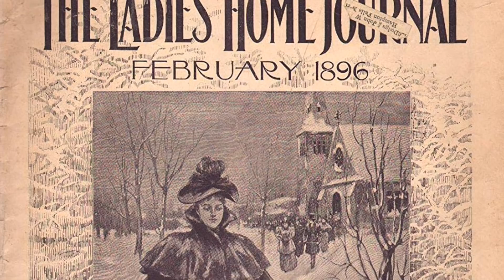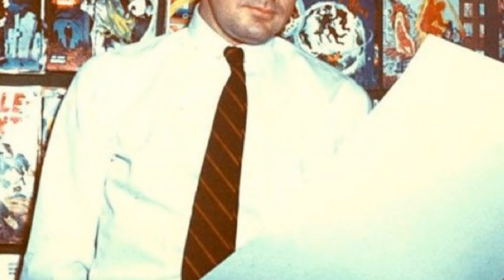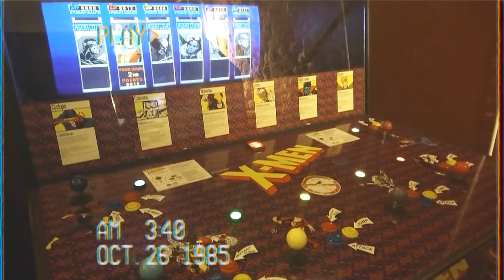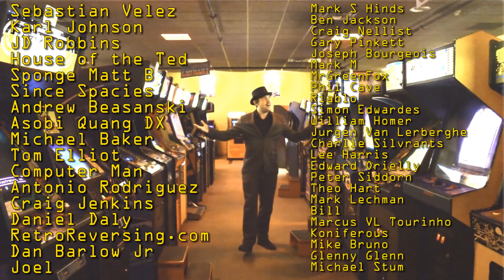X-MEN ARCADE - HISTORY of one of THE GREATEST EVER !? - Retro Gaming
Today, Top Hat Gaming Man discusses the history of the X-Men Arcade, one of the greatest multiplayer Arcade Beat Em ups in history.

@TopHatGamingMan A man in a top hat, with a dashing moustache or a highly distinguished beard, reviews rare video games in his massive collection. Appreciate the finer things in life! Top Hat Gaming Man travels around the globe, playing the best games for the handhelds around the world. The best games are like fine wines and only get better with age.